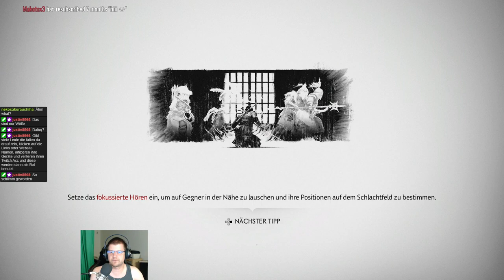Ghost of Tsushima #012